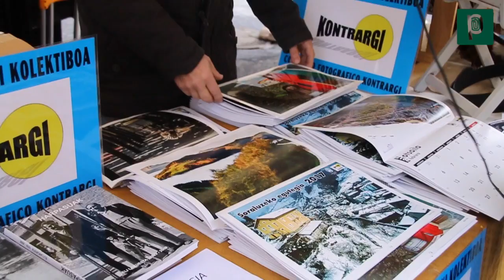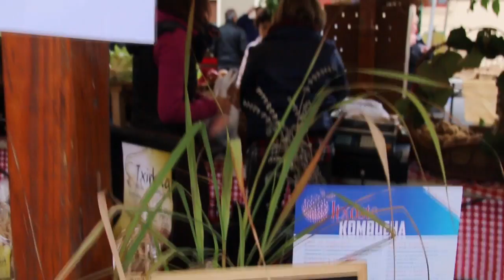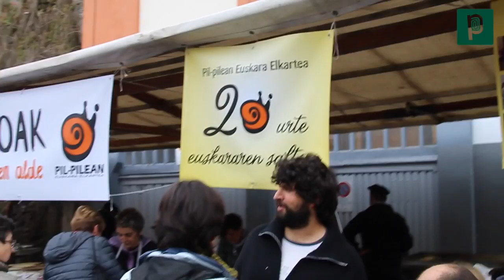Gaztañerre azoka 2016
XXI. Gaztañerre azokak eman duena jaso dugu ikus-entzunezkoan. Bertan, baserritarren postuak, ganadua, talo-postua, poteoko giroa, herri kirolak, Gaztetxeko babajana, kantu-bazkaria, erromeria eta herritarren iritzia eta ahotsak jaso ditugu besteak beste.